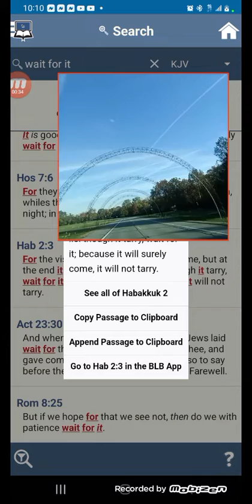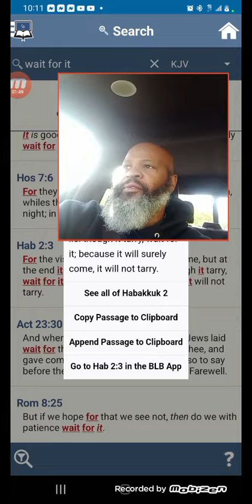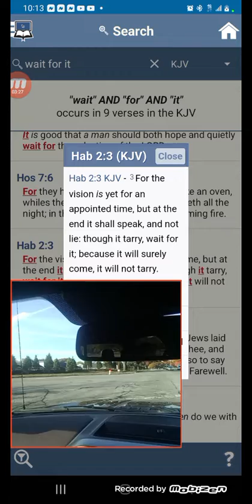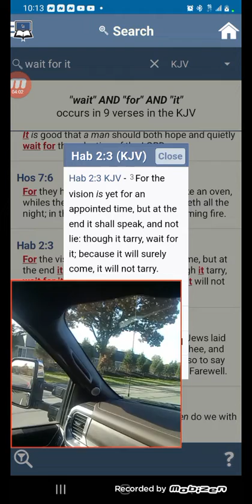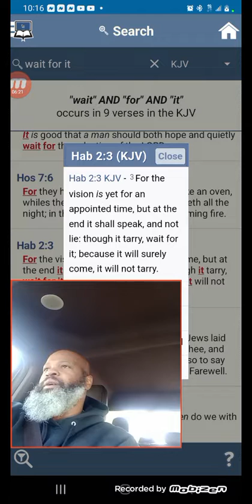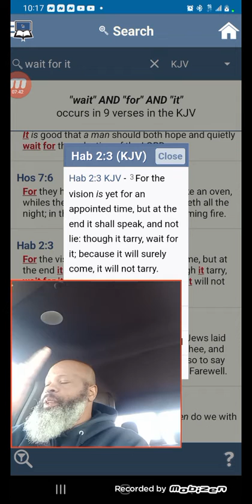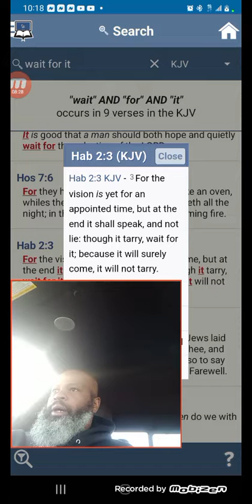It may seem like it's not happening but wait for it!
keep going we're almost out of here